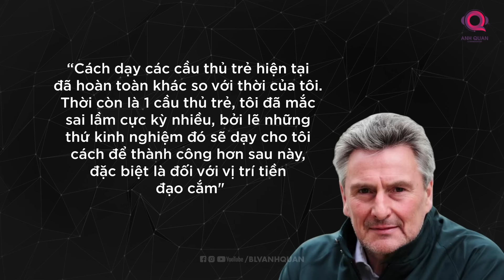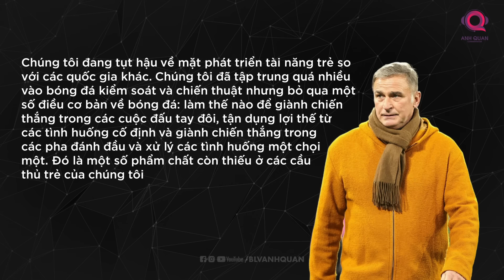VÌ SAO TIỀN ĐẠO ĐỨC BÂY GIỜ KHÔNG ĐÁNG SỢ NỮA?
Người ta gọi đội tuyển Đức là những cỗ xe tăng - mà khi là cỗ xe tăng, thì súng ống và đạn pháo là những thứ rất được quan tâm, được coi là quan trọng nhất.  Nhưng bạn có lẽ cũng biết đấy, đạn dược của tuyển Đức hiện tại thì rất… trung bình.

Người nổi tiếng nhất hiện nay chính là Kai Havertz, hoặc Timo Werner. Nói tới đây là bạn hiểu rằng vấn đề là gì rồi…